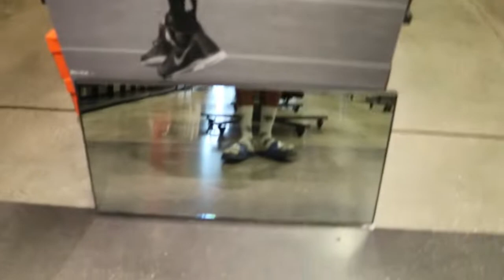RANDOMLY BUYING STUFF AT THE MALL! **WE BOUGHT A WHOLE STORE!**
Randomly Buying and Doing Stuff At The Mall Mijeeeeeeezas.